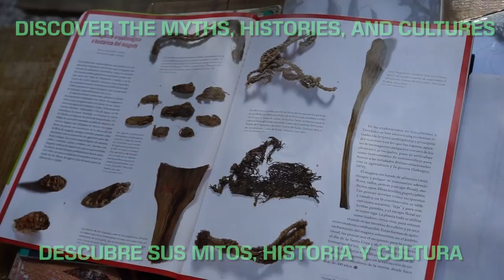Oaxaca Profundo Sessions: The Spirits of Agave Trailer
Oaxaca Profundo Sessions new trailer for The Spirits of Agave Session.

A local organic market is our classroom as we taste and learn about the mysteries of maguey/agave not only through Mexican cultural history, but through flavours. Through a flight or tasting of three distinct maguey/agave beverages, we endeavour to learn about the mysterious path of maguey, the Goddess Mayahuel, the moon, and pulque in Oaxaca. Guests are challenged to consider their approach to the vast differences in taste, textures, and context that root Oaxacan and Western traditions and how all of this might inform our relations to farming, elderhood, sacrifice, myth, and food.

Oaxaca Profundo Sessions nuevo trailer para el sesion Los Espiritus de Agave.

Un mercado orgánico local es nuestro aula mientras probamos y aprendemos sobre los misterios del maguey / agave no solo a través de la historia cultural mexicana, sino también a través de los sabores. A través de un vuelo o degustación de tres bebidas distintas de maguey / agave, nos esforzamos por aprender sobre el misterioso camino del maguey, la Diosa Mayahuel, la luna y el pulque en Oaxaca. Los huéspedes tienen el desafío de considerar su enfoque sobre las vastas diferencias de sabor, texturas y contexto que enraizan las tradiciones oaxaqueñas y occidentales y cómo todo esto podría informar nuestras relaciones con la agricultura, la tercera edad, el sacrificio, el mito y la comida.